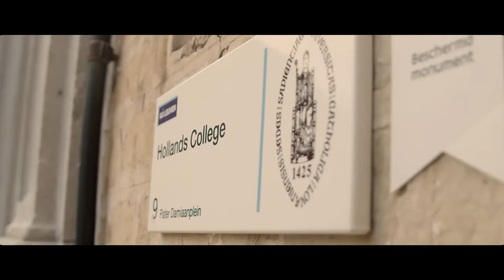LIAS - Luc Sels, Rector KU Leuven - Subtitled